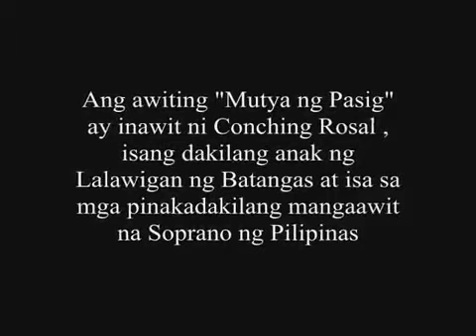Philippine Music: "Mutya_ng_Pasig" Conching Rosal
General Music Education Resources for Grade 7 of the K to 12 Basic Education Curriculum.